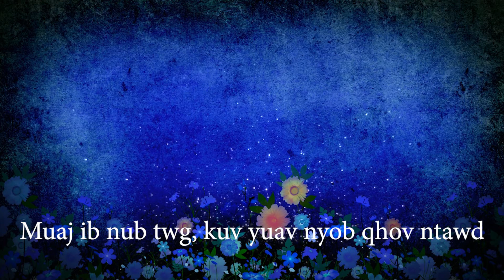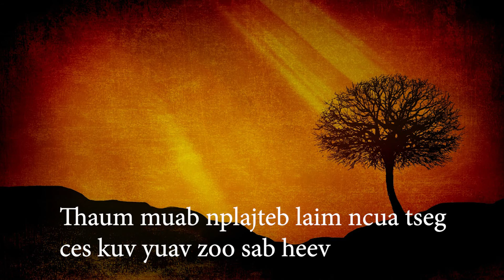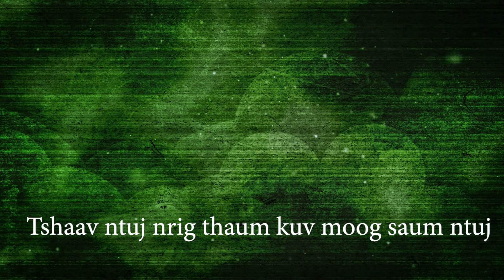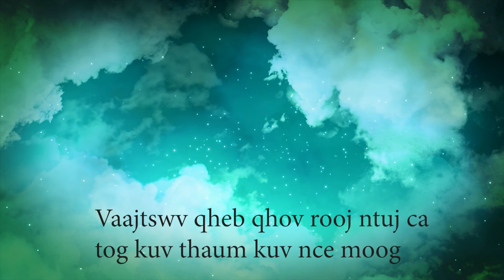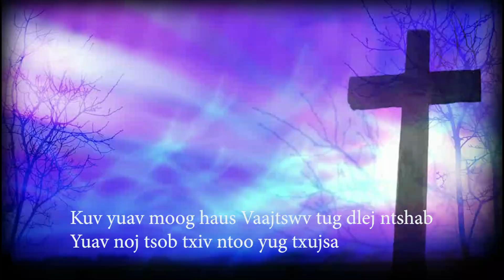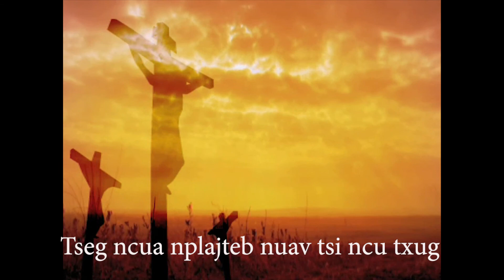Moos Ceebtsheej soundtrack/karaoke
Moos Ceebtsheej soundtrack played in key of A. Feel free to use this for your event (church, concert, celebration, etc.).